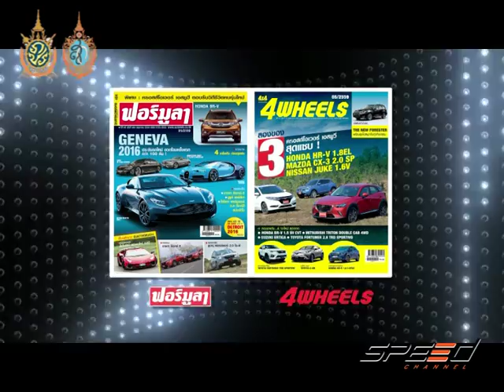Speed Talk 15 08 2016 (3/5)